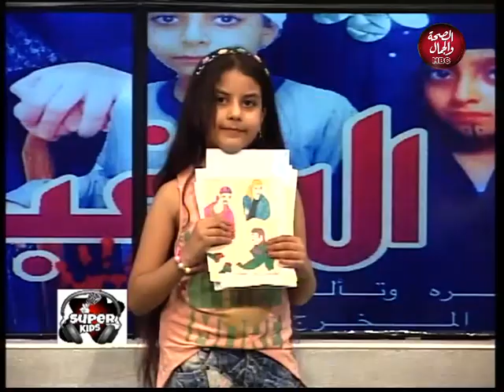برنامج سوبر كيدز | مواهب اطفال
سوبر كيدز
تقديم رشا سعدون

في ضيافه المخرج والمؤلف بلال العربي
مواهب اطفال

قناة_الصحة_والجمال# برامجنا